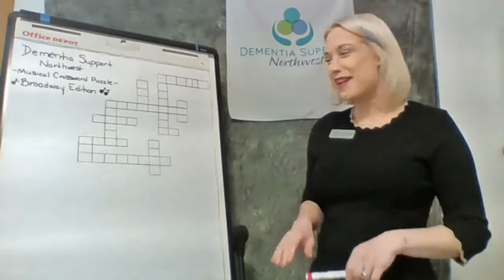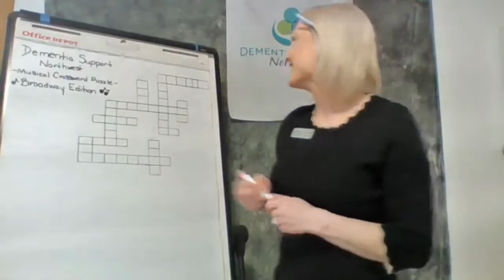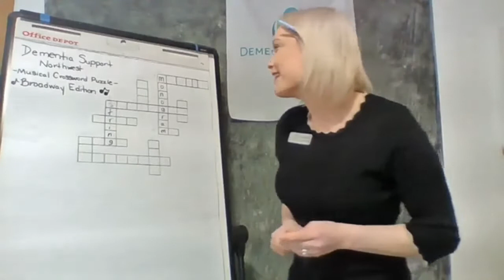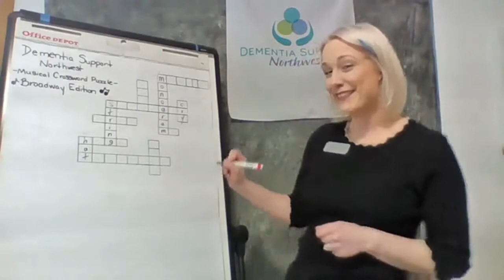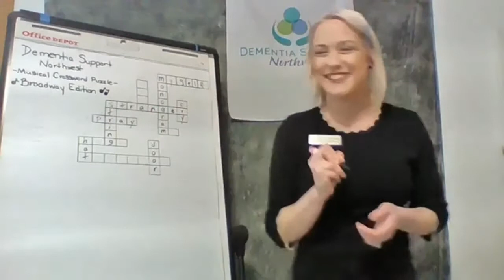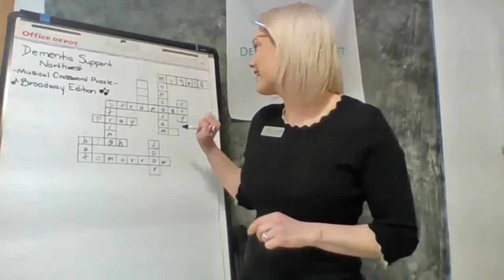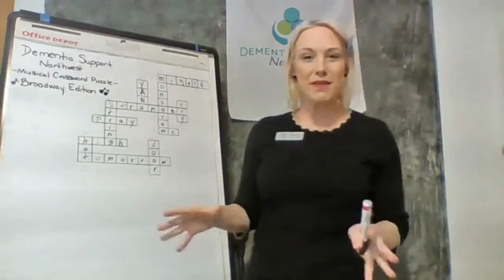Musical Crossword Puzzle: ShowTunes